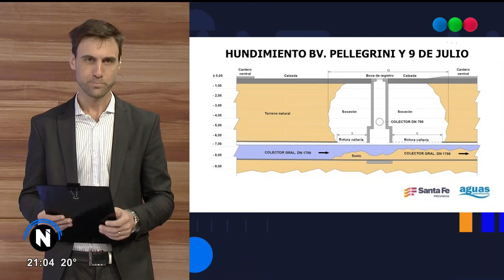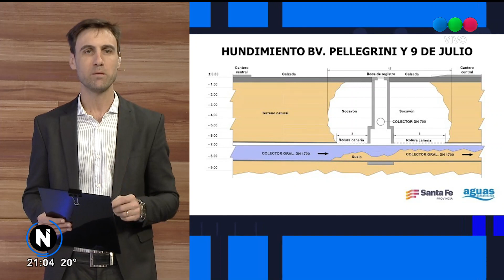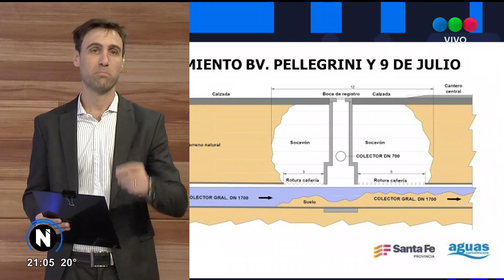Prevenir nuevos socavones: la opinión de Carlos Cláa